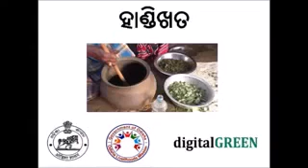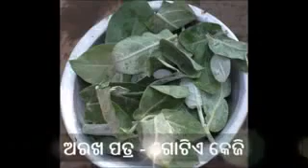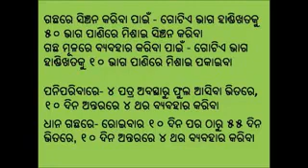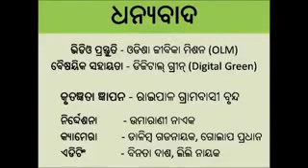Integrated Pest and Disease Management_Preparation of Handi Khata (ହାଣ୍ଡି ଖତ)